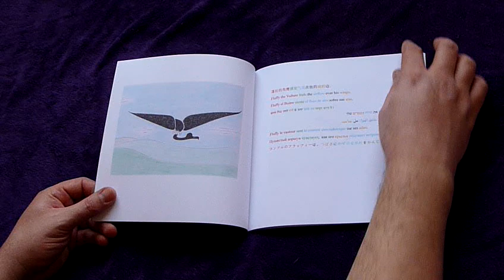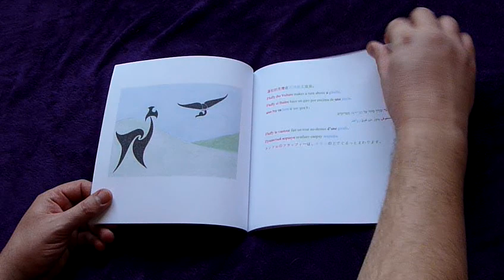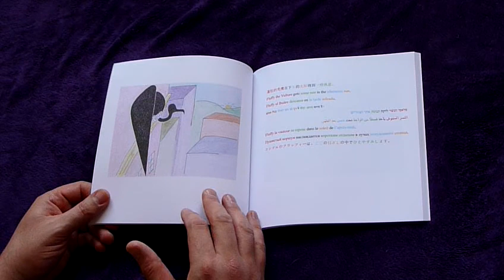Fluffy the Vulture being read in English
A painter, designer and inventor, William Zicker decided one day to get a pet vulture.
Realizing the actual birds were wild and not able to be kept as pets, he painted one instead.
This imagined pet vulture comes to life in a book about Fluffy the Vultures day, starting
with a good nights rest. From pizza to flamingos, Fluffy engages the readers imagination,
flying through a comfortably unfamiliar world... in nine languages!